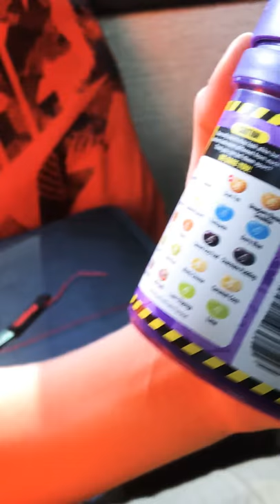Bus Vlog With Lee Lee Parker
Parker Bowen Lpfrak19